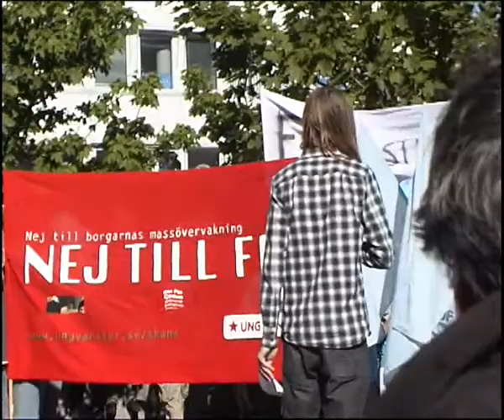Demonstration mot FRA-lagen - Hampus Algotsson, Grön Ungdom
Demonstration mot FRA-lagen i Malmö den 3 juli 2008.

Detta klipp: Hampus Algotsson, Grön Ungdom.

Anförande från samtliga riksdagspartiers ungdomförbund, Piratpartiet m.fl. Enligt polisen var det 1000 människor på plats. Underbart.